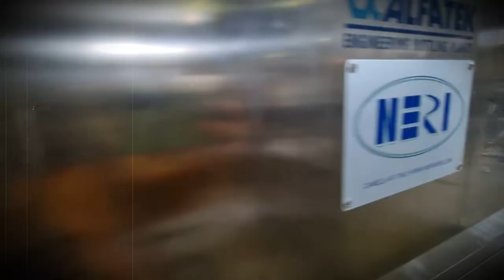Used Heater Neri MYR 2014